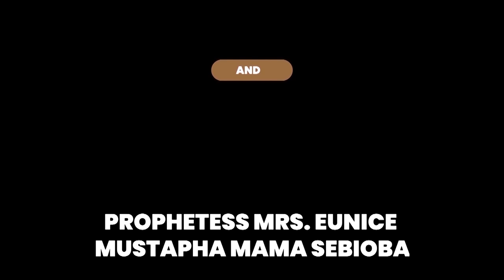Iri Owuro // Morning Dew 4thNiv. 2021, With Apostle Dr. S.M.O. Mustapha JP Baba Sebioba